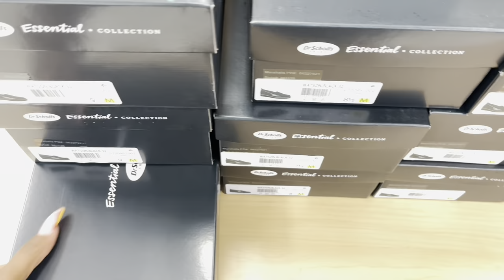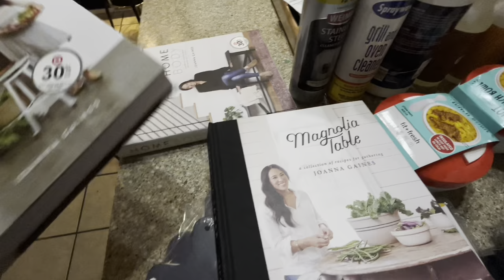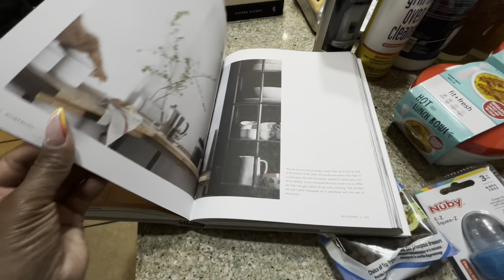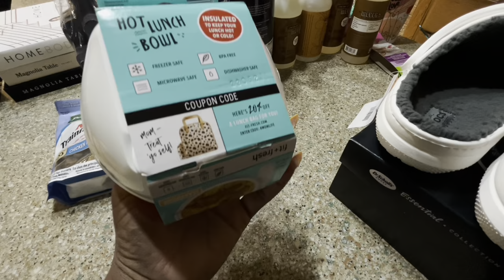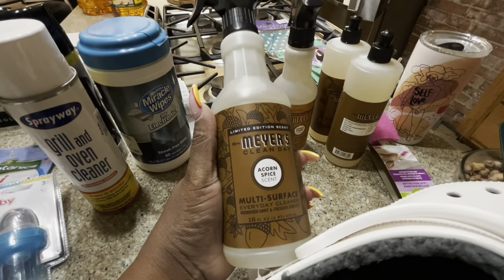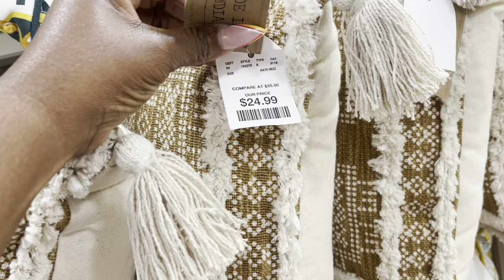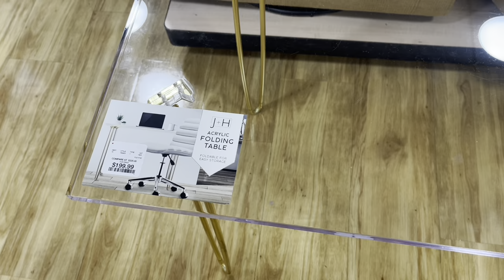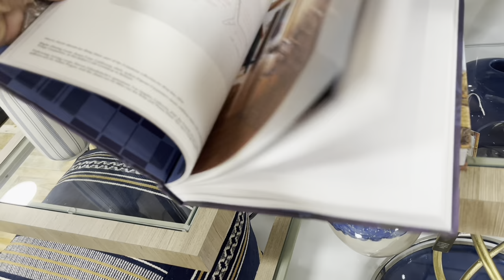FALLING FOR FALL / SHOP WITH ME / TWO SEPARATE HAULS / FALL DECOR AND SO MUCH MORE / SMTV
Hey Beautiful People! In today's video, I will be doing some shopping for the home as well as fall shopping. I don't know when I'm going to decorate, but I did want to pick up a few things and show you all. I hope you all enjoy the video.   Much Love, Von

AMAZON STOREFRONT:

CLUBHOUSE: ShyvonneMelanie

SOCIAL MEDIA